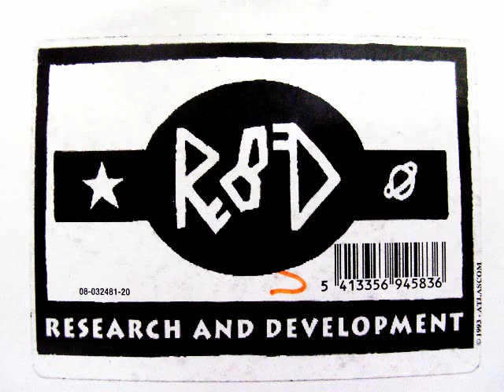Research And Development - Escape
Dj Deg - DJack - Sebastian S. - Mike DMA - J. Deep!